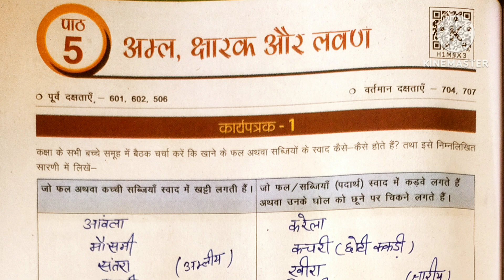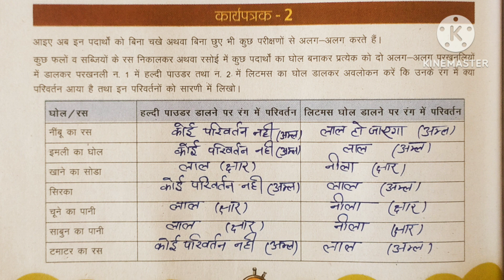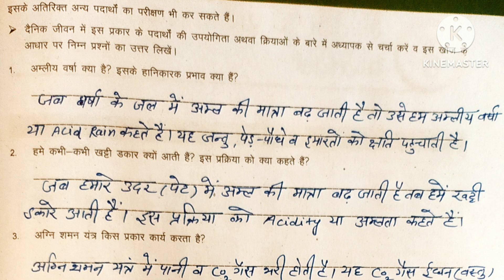Class 7 Science Udaan Chapter 5|Class 7th Udaan workbook Science Lesson 5| उड़ान कार्यपत्रक हल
Class 7 Science Udaan Chapter 5|Class 7th Udaan workbook Science Lesson 5| उड़ान कार्यपत्रक हल|कक्षा 7 विज्ञान उड़ान कार्यपुस्तिका हल पाठ 5|
उड़ान कार्यपुस्तिका हल अध्याय 5 कक्षा 7 विज्ञान|उड़ान कार्यपुस्तिका हल अध्याय 5 विज्ञान कक्षा 7|कक्षा सातवीं साइंस अध्याय 5 उड़ान|कक्षा 7 वीं विज्ञान उड़ान कार्यपुस्तिका हल अध्याय 5|@DoubtHut

सभी कक्षाओं की उड़ान कार्यपुस्तिका हल देखने के लिए नीचे दिए गए लिंक पर क्लिक करें । Link-👉 @DoubtHut